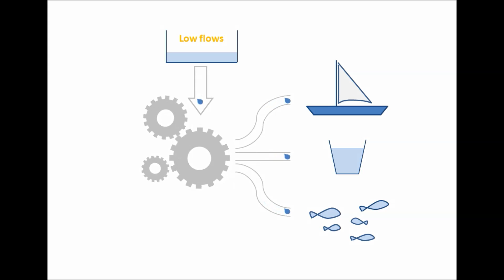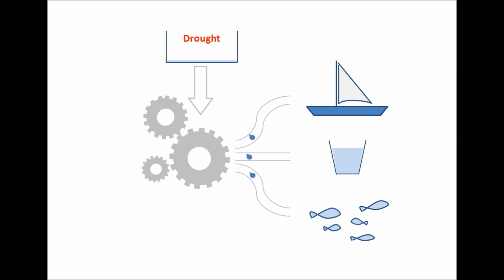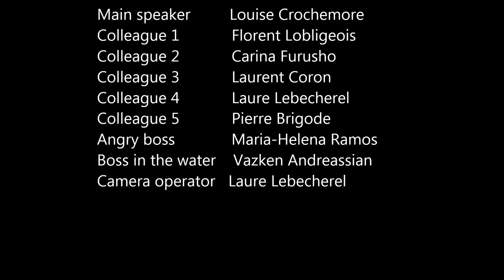Hydrological Drought Predictions for Reservoir Management: What's the Use?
This video by Louise Crochemore, a PhD student, National Research Institute of Science and Technology for Environment and Agriculture, France, is part of the EGU Communicate Your Science Video Competition, which aims to share research with the public at large.

Voting is open until midnight (CEST) on 1 May -- just 'like' the video on YouTube to give it your seal of approval. The video with the most likes when voting closes will be awarded a free registration to EGU 2015.